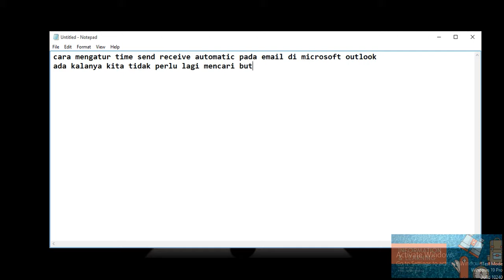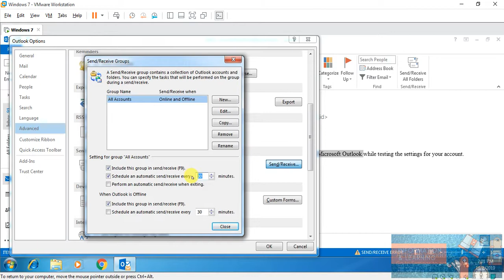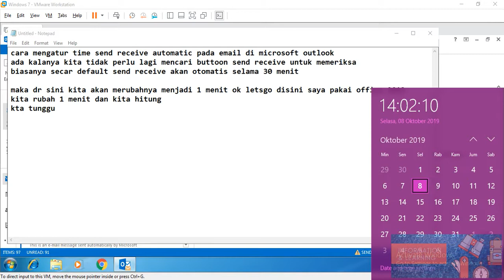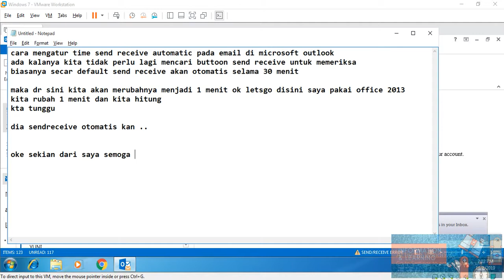cara mengatur time send receive automatic pada email di microsoft outlook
ada kalanya kita tidak perlu lagi mencari buttoon send receive untuk memeriksa
biasanya secar default send receive akan otomatis selama 30 menit.
maka dr sini kita akan merubahnya menjadi 1 menit ok letsgo disini saya pakai office 2013. kita rubah 1 menit dan kita hitung